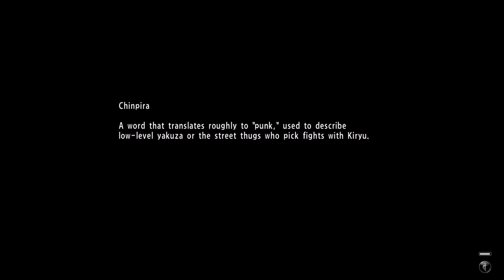Yakuza 6 The Song of Life | Part 67 | PS4 Longplay [HD] 4K 60fps 2160p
How far will you go for family? Three years after the events of Yakuza 5, Kazuma Kiryu, the Dragon of Dojima, returns in Yakuza 6: The Song of Life with the dream of living a quiet life. Upon his arrival, he discovers Haruka has been involved in an accident and has slipped into a coma, leaving her young son, Haruto, without care. To protect this child, Kiryu takes Haruto to the last place Haruka was spotted, Onomichi, Hiroshima. There, a new and merciless world of Yakuza awaits the unlikely pair. Who is Haruto’s father and why are the Tojo Clan and Yomei Alliance both after him? With some unlikely friends, Kiryu will have to navigate through the criminal underworld he left behind and fight for the answers to keep the family he loves safe.
Yakuza 6 features an emotional story that examines the strength of family relationships, and highlights an improved battle systems that seamlessly transitions between battles and between explorable areas.